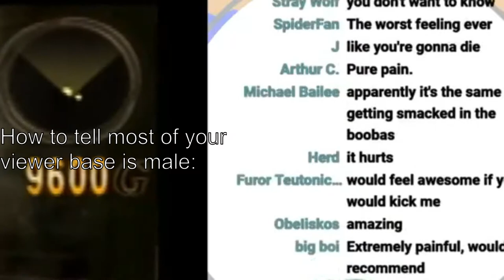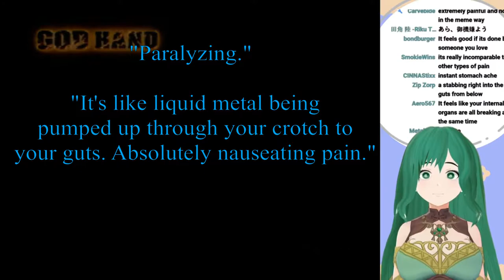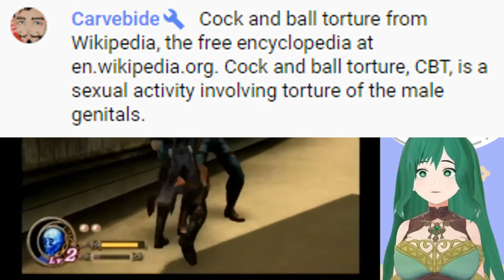Koopa learns about CBT (Independent Vtuber) (EN Vtuber)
Through the powers of the almighty algorithm, I have found this indi Vtuber just clearing the runway. 40 minutes into the archived stream I found, and I knew I had to make something with it. Go check her out!

Also as promised. Here's her friend. Looks like he's just getting out of the hangar, so give 'em all your support!

Oh, also totally forgot. Here's the link to that SFM animation at the end in full.